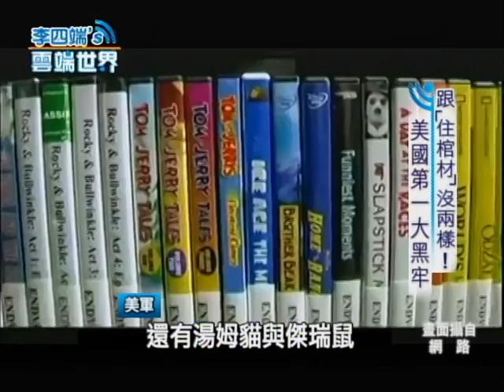跟住棺材沒兩樣 美國第一大黑牢